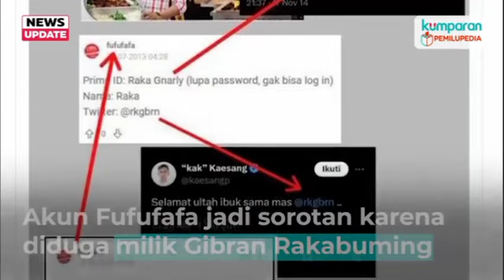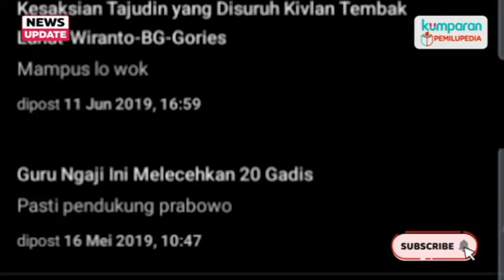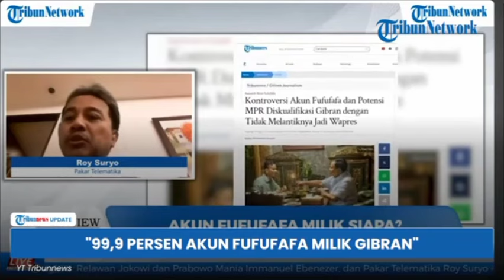HEBOH PENGUNDIAN NOMOR URUT CAGUB JATIM. KHOFIFAH DITERIAKI MASSA LULUK&RISMA "FUFUFAFA GIBRAN"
Bergema teriakan lagu FUFUFAFA di saat pengundian nomor urut Pilgub Jatim berlangsung. Ketika Khofifah-Emil Dardak mengambil nomor urut, massa pendukung Risma dan Luluk langsung meneriakkan lagu FUFUFAFAH.